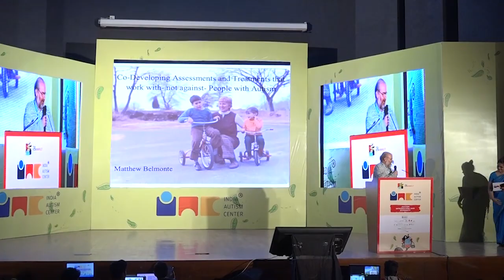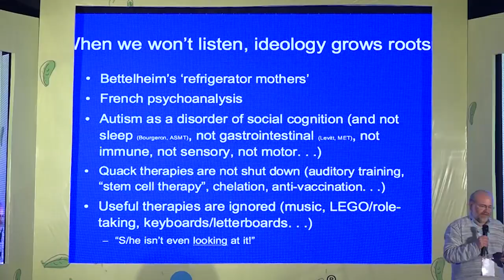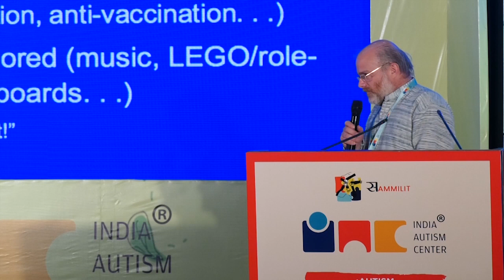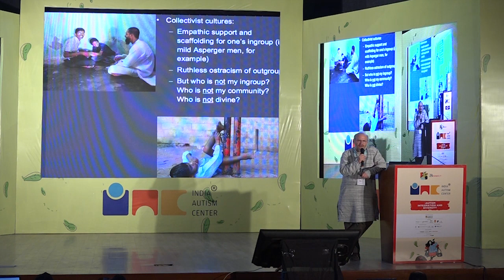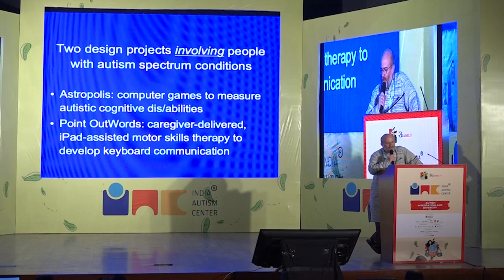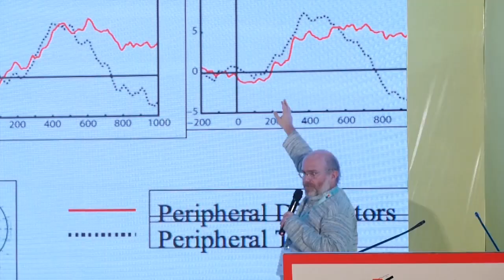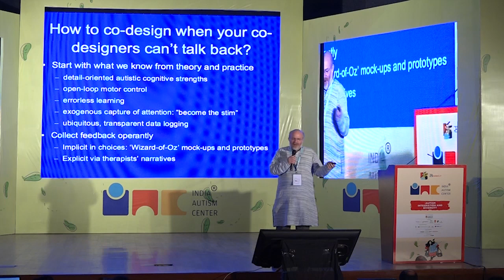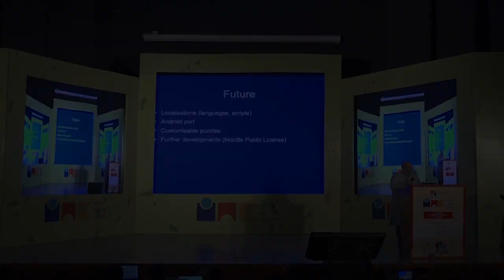Matthew Belmonte speaks on Computer Assisted Assessments And Treatments For People With ASD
Co-Developing Computer Assisted Assessments and Treatments that work with and not against - People with Autism